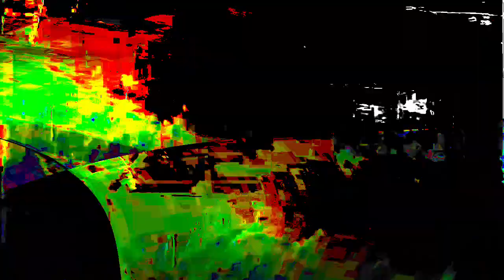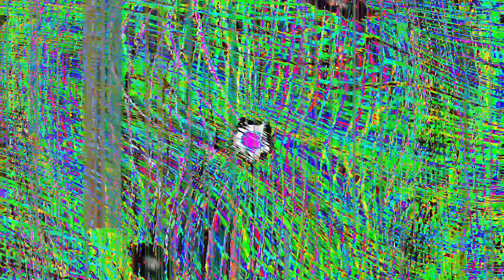[EPILEPSY WARNING] Movie 24 01 15 22h37m22s